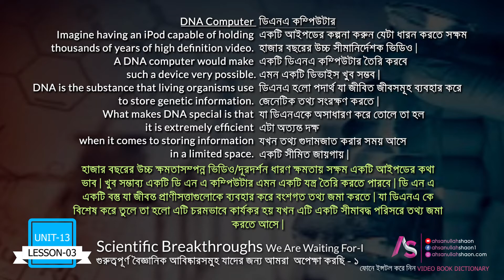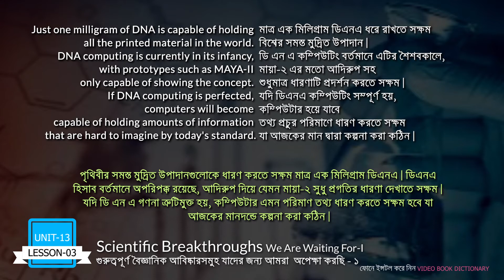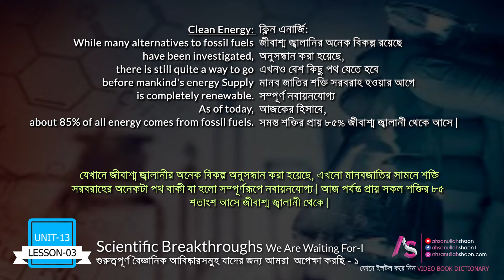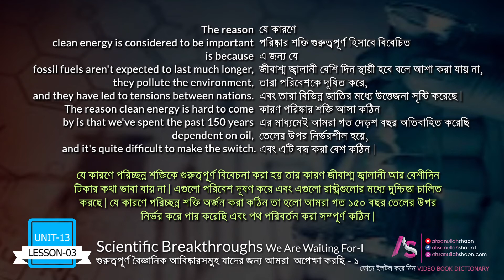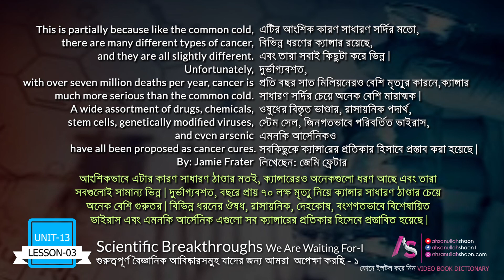Scientific Breakthroughs We Are Waiting For-I | Unit 13 Lesson 3 | HSC English 1st Paper VIDEO BOOK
DNA Computer
Imagine having an iPod capable of holding
thousands of years of high definition video.
A DNA computer would make such a device
very possible. DNA is the substance that
living organisms use to store genetic
information. What makes DNA special is
that it is extremely efficient when it comes to
storing information in a limited space. Just
one milligram of DNA is capable of holding
all the printed material in the world. DNA
computing is currently in its infancy, with
prototypes such as MAYA-II only capable of showing the concept. If DNA computing is
perfected, computers will become capable of holding amounts of information that are
hard to imagine by today's standard.
Permanent Moon Base
Ever since setting up human habitation in space was first imagined, it was thought that the
Moon would be the first object to be colonised since it was closest to earth. In 1969, when
man first walked on the moon, a permanent colony suddenly appeared to be very achievable.
However, for a variety of reasons, both economical and technical, the project was never
truly attempted. However, NASA currently has plans to have one constructed by 2024. The European Space Agency (ESA) also has plans to construct a moon base by 2025. Japan and
India also each have plans to have a base by 2030. The biggest barrier to a base is money.
Many people within NASA, including Buzz Aldrin, have criticised the building of a moon
base, saying that NASA should put more focus on different issues like clean energy.
Clean Energy
While many alternatives to fossil fuels
have been investigated, there is still quite
a way to go before mankind's energy
supply is completely renewable. As of
today, about 85% of all energy comes
from fossil fuels. The reason clean
energy is considered to be important is
because fossil fuels aren't expected to
last much longer, they pollute the
environment, and they have led to
tensions between nations. The reason
clean energy is hard to come by is that weÕve spent the past 150 years dependent on oil,
and itÕs quite difficult to make the switch. Some have even suggested that the technology
for producing vast amounts of clean energy already exists but is being suppressed by big
oil companies. However, several European countries have produced considerable amounts
of clean energy. Current methods of clean energy include wind, solar, geothermal, tidal,
hydropower, nuclear and biofuel.
Cure for Cancer
Cancer is one of the deadliest diseases of the modern era. Ever since the days of Hippocrates
people have been searching for a cure. Cancer is similar to the common cold in that although
there are many ways to treat it, modern medicine is still yet to come up with a cure. This is
partially because like the common cold, there are many different types of cancer, and they
are all slightly different. Unfortunately, with over seven million deaths per year, cancer is
much more serious than the common cold. A wide assortment of drugs, chemicals, stem
cells, genetically modified viruses, and even arsenic have all been proposed as cancer cures.
By: Jamie Frater